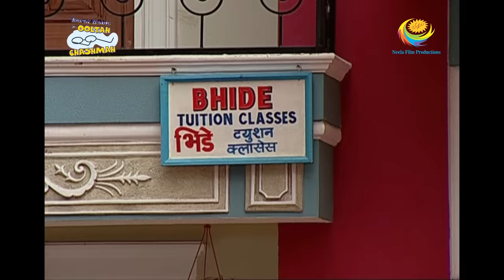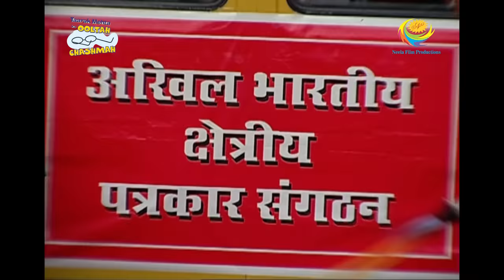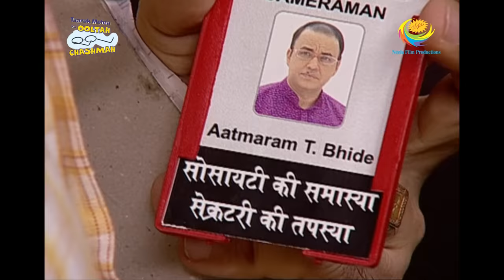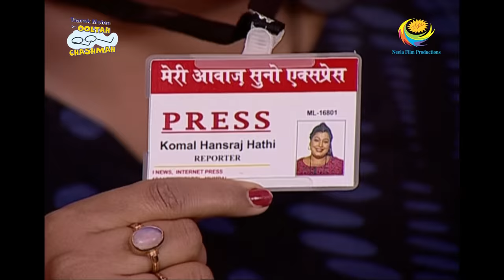Taarak Mehta Ka Ooltah Chashmah - Episode 909 - Full Episode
Episode 909:
All the members of Gokuldham society are fully prepared to enter the press conference to meet the entire star cast of Director Rohit Shetty's Film "Bol Bachchan" but a small problem arises as Popatlal gets scared to see the security checking and requests Society members to go back thus they finally succeed in entering the press conference and also plays prank on other press reporters. The auspicious moment arrives and all the members of Gokuldham society rushes to meet the star cast later Daya and other society members asks unique questions to the star cast. Will Gokuldham members get caught by